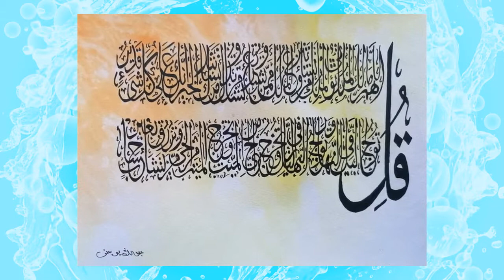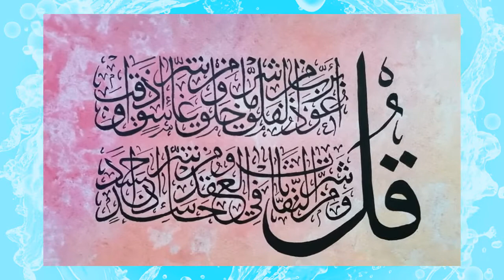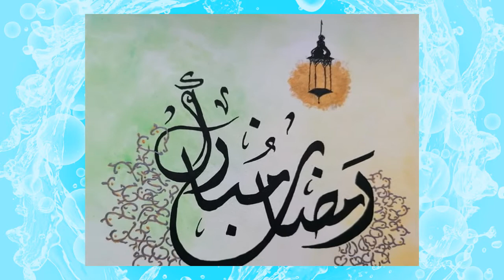Calligraphy paintings by Abdullah Yusuf / Lunczner Gyula Bela. Part 2.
It is a collection of 2022 January calligraphy painting art by Abdullah Yusuf / Lunczner Gyual Bela.